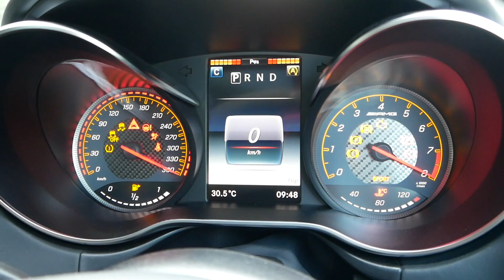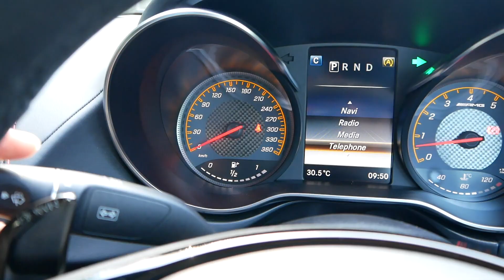Mercedes-AMG GT C | Sights & Sounds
No time to go check out the Mercedes-AMG GT C in a showroom? Don't worry, we've got you covered with this Sights & Sounds video.